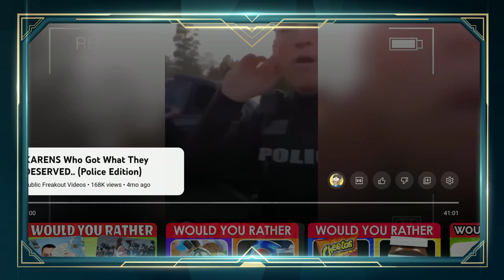Karens Who Got What They Deserve #5 (Police Edition) - Joey Reacts